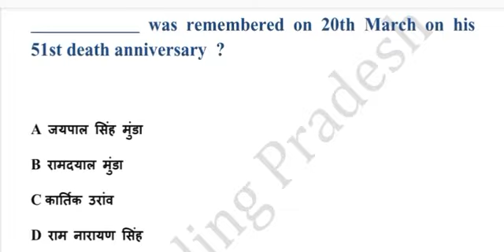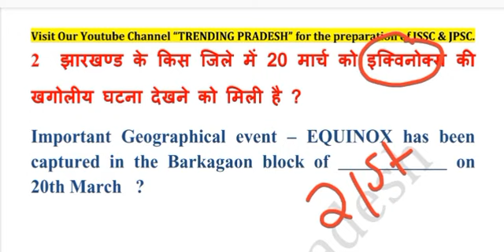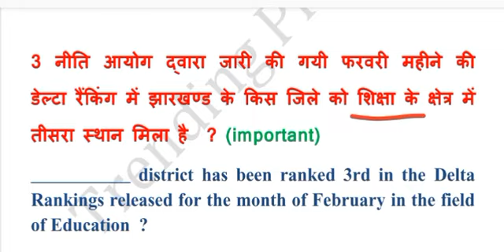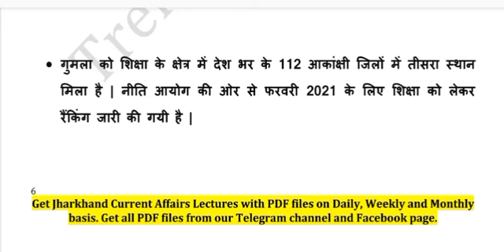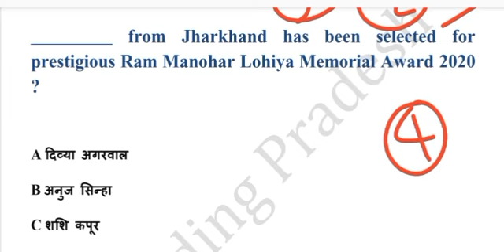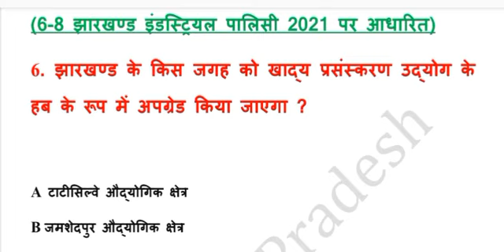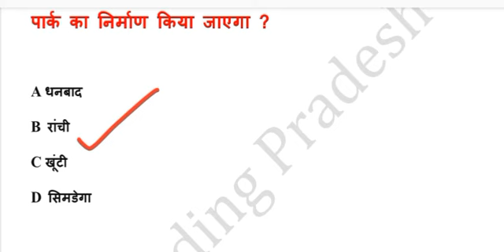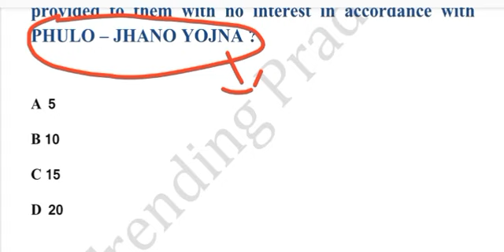22 March Jharkhand Current Affairs 2021 | JSSC CGL | JPSC |Jharkhand Daily Current affairs in Hindi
इन सभी Lecture के PDF files और Quiz Session के लिए हमारे Telegram Channel से जुड़िये